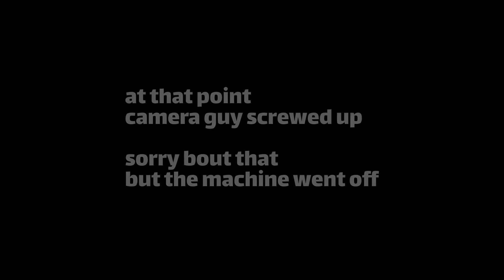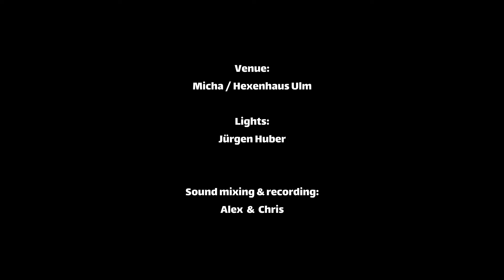lockdown session 01 pump gas hexenhaus part 01b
part 2 of the lockdown session #01 at hexenhaus ulm... first tryout.

Band:

PUMP GAS
"Punk'n'Roll straight outta Garage"

Jerry (Voc/Guitar)

Tobi (Bass)

Yogi (Drums)